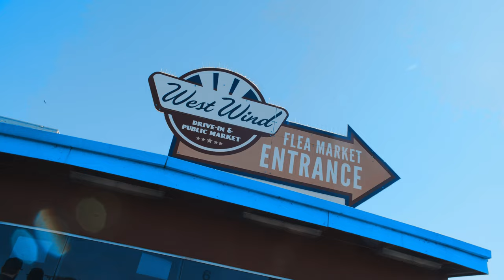DEATH DEALERS ANONYMOUS x DJ AKOZA "FLOOR SAFE" MUSIC VIDEO